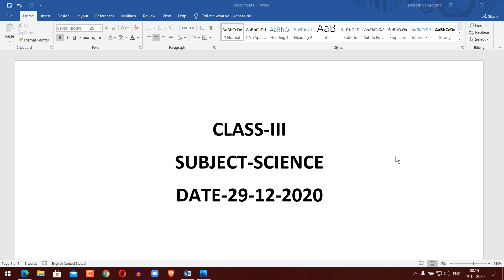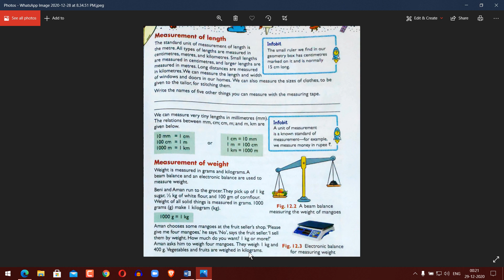CLASS III SCIENCE CW 29 12 2020